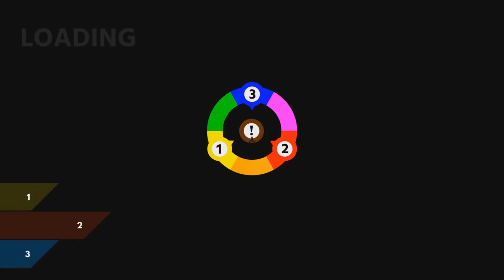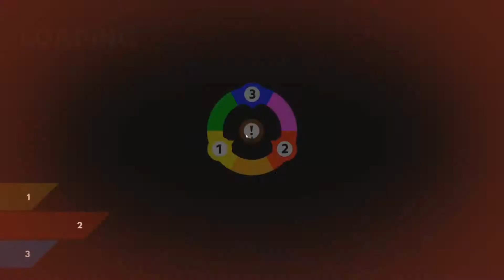ChromaGun - E09 - Making it Difficult for Myself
It's sometimes really amazing how I can manage to make things difficult for myself. Regardless, I'm always up and ready to make the world a more colorful place to be in. ^_^